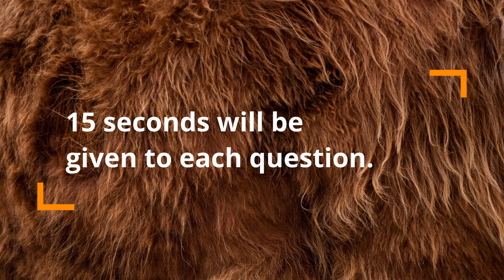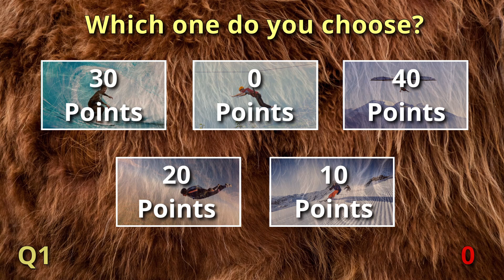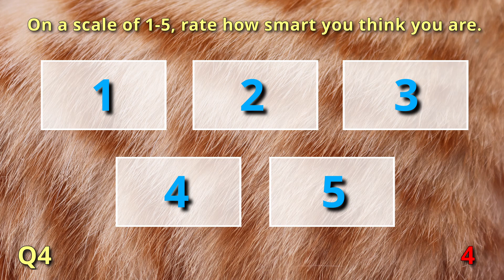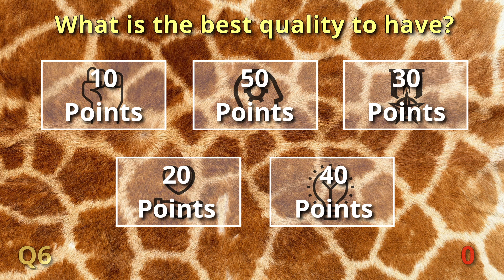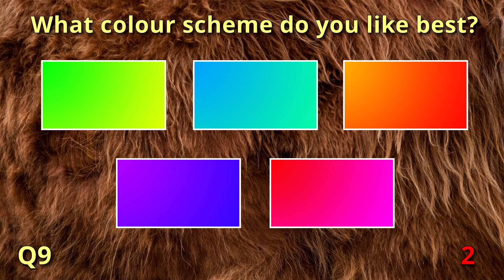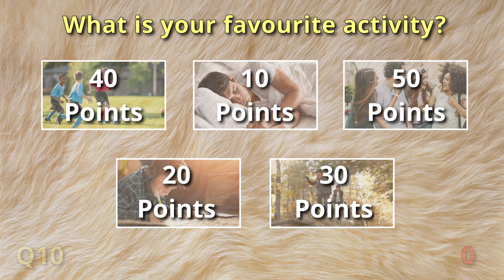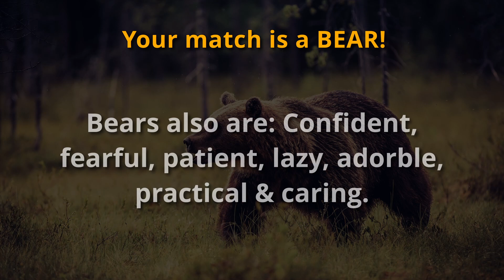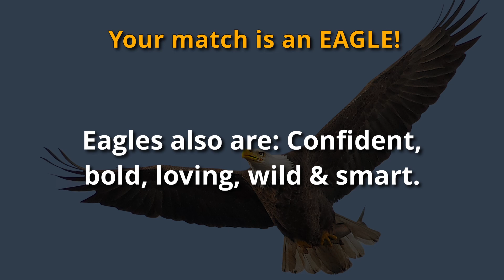Which Animal Are You? | Personality Test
Brain Blasters Presents: Which Animal Are You?

Are you curious to know which animal suits your personality the most? This video can help you to find that out. When you are ready, let's get into it...

You will be asked 10 different questions. Answer them and count up the points you will get from each answer.

To be the first one to watch our videos! Brain Blasters presents Riddles, Puzzles, Brain Teasers, Tests, Quizzes and plenty of General Knowledge fun!

On the Brain Blasters channel, we aim to bring you videos containing intriguing personality tests, psychology quizzes, brain teasers, IQ tests, pub quizzes, entertaining trivia and brain bender riddles.

We upload videos weekly and know that you will have fun testing your general knowledge or racking your brain on our trivia quizzes.

Challenge yourself or your friends, either way you will have a blast! 🚀